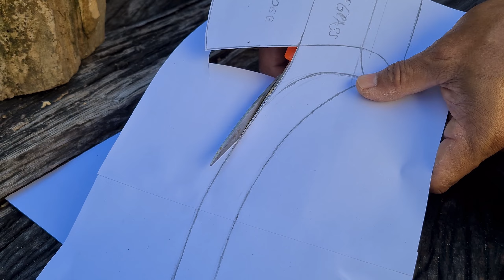Making a Handmade Hatchet Handle For a Vintage Axe Head | Woodworking & Craftsmanship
This time we got a vintage axe head Belknap Bluegrass all purpose and then we made a beautiful handmade hatchet handle from Padauk wood. "e restored on the axe head a little ,we don't want to do much with it. We make them in the form of art for collection and display. Let's see how we did this.

🎵 Track Info:

Title: Getz Me to Brazil by Doug Maxwell, Media Right Productions
Genre and Mood: Jazz & Blues + Happy